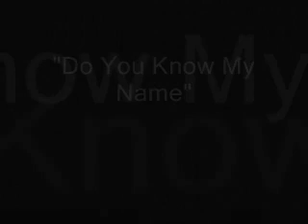Mary James - Do You Know My Name(Music Video)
Christian Country Recording Artist Mary James performs at the   Acuff Theater, Nashville, TN. Nov. 2006 - Inspirational Country Music Week.